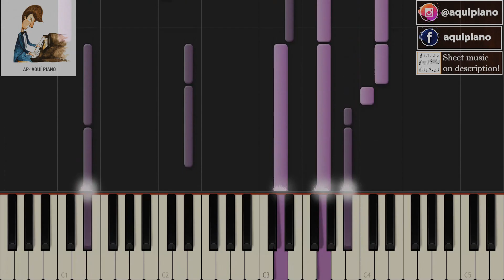MANDY (1974) Barry Manilow TUTORIAL piano cover + sheet music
Mandy - Artista Original: Barry Manilow

Arreglo para piano por AP - Nivel avanzado I
Piano arrangement by AP - Level: advanced I